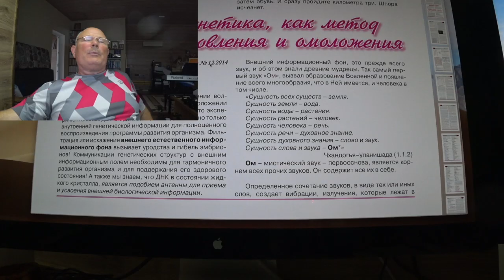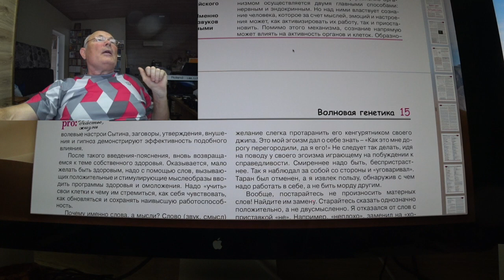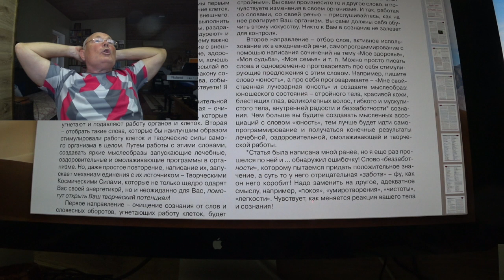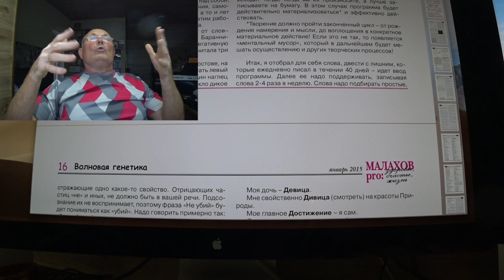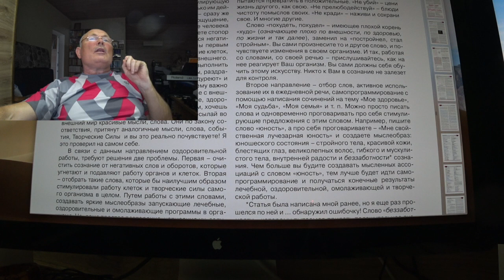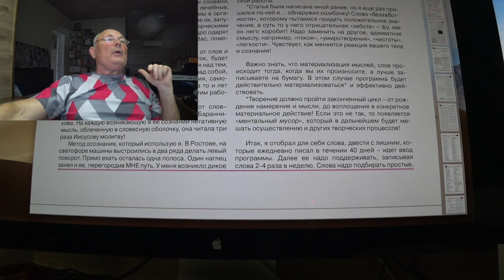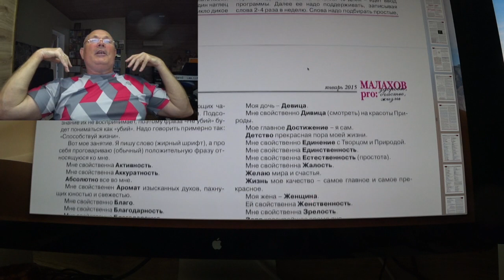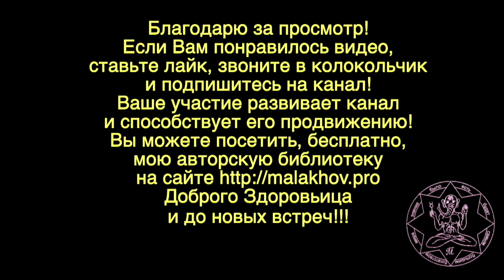КРАСИВЫЕ СЛОВА. Малахов.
Красивые слова и волновая генетика? Что между ними общего и как красивые слова могут влиять на здоровье и даже судьбу человека – об этом видео.